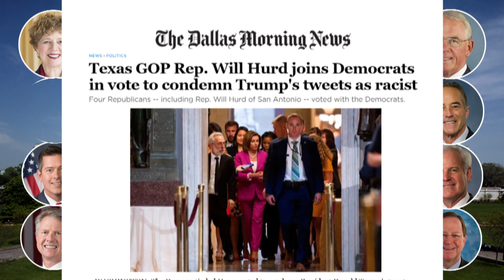IMHO: Exit Strategy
Jim Braude shares his thoughts on the high number of Congressional Republicans announcing retirement before the next election season.